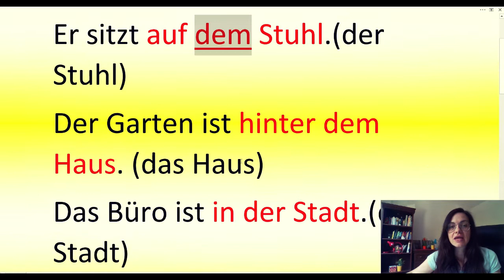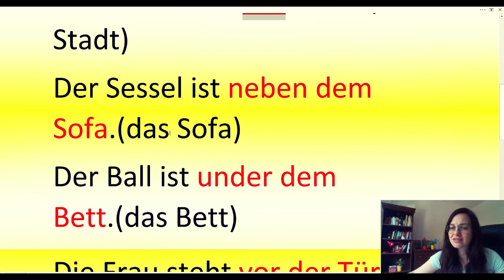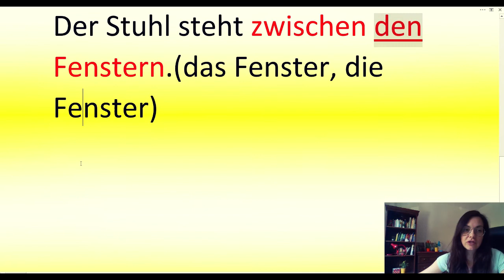2 MINUTA NEMAČKOG BR 12 - NAJGLEDANIJA SERIJA EDUKATIVNOG MATERIJALA JELENE MLADENOVIĆ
AKO KLIPOVE IZ OVE SERIJE ODGLEDATE NEKOLIKO PUTA BIĆETE U STANJU DA I SAMI PREPRIČATE ONO ŠTO STE IZ NJIH SAZNALI